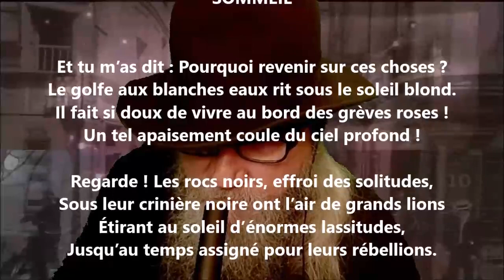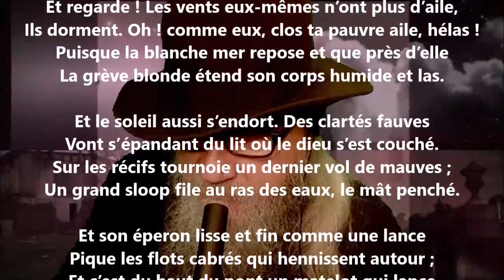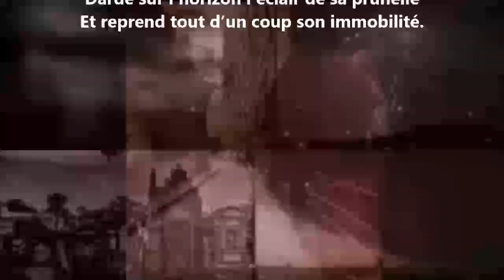Sommeil - Charles Le Goffic lu par Yvon Jean